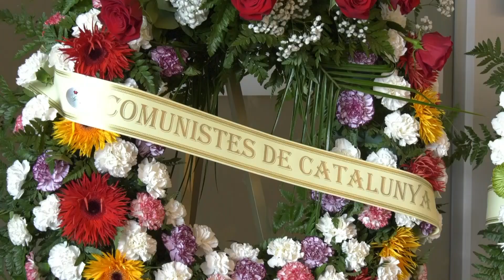Emotiu i senzill últim adéu a Neus Català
Últim adéu a Neus Català, la última catalana supervivent del camp d’extermini nazi de Ravensbrück. El tanatori de Móra la Nova s’ha quedat petit en la seua cerimònia de comiat. Hi han assistit els màxims representants institucionals de Catalunya, familiars, veïns i amics. Tots han alabat la seua lluita contra el feixisme, en un acte on no han faltat els cants revolucionaris que l’han acompanyat en els seus darrers dies.